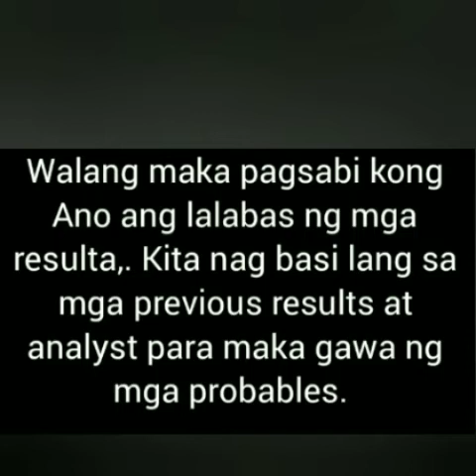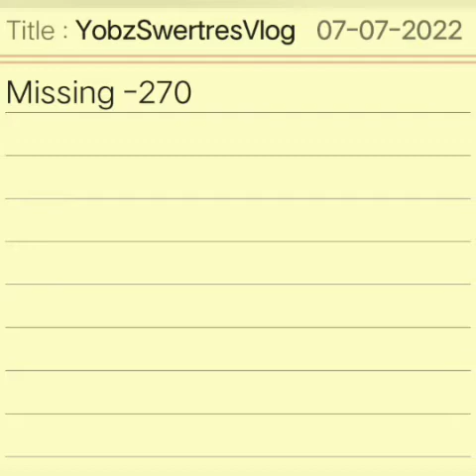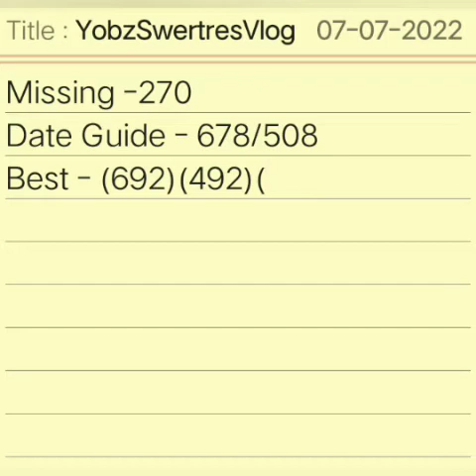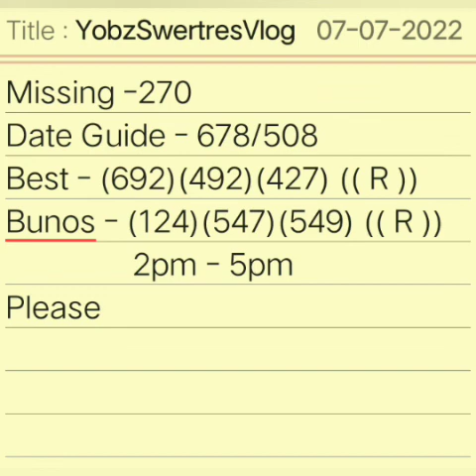SWERTRES HEARING TODAY | July 07,2022